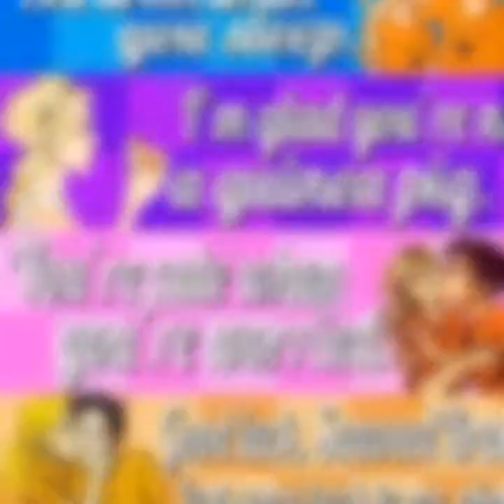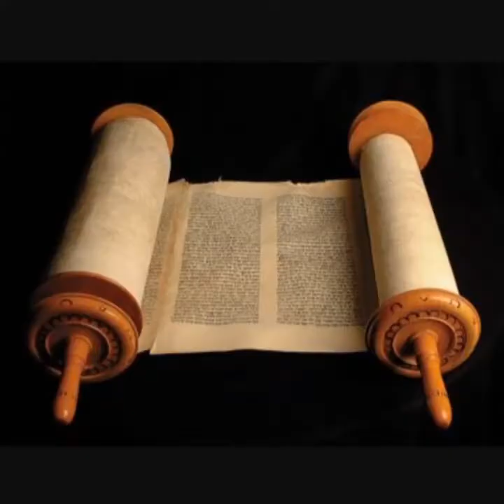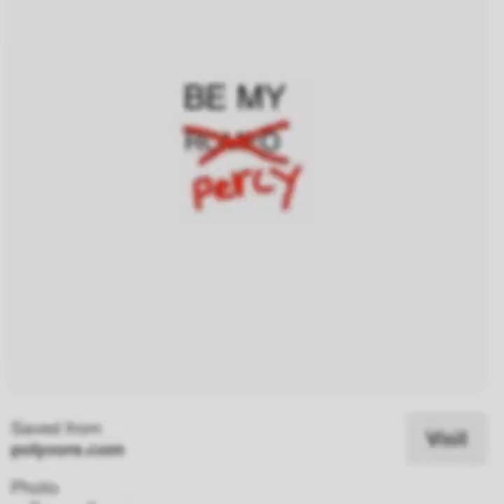Percabeth Something just like this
Percy Jackson and Annabeth Chase ship music video